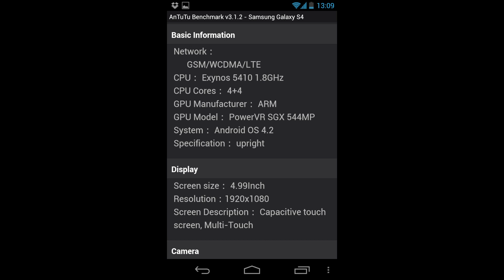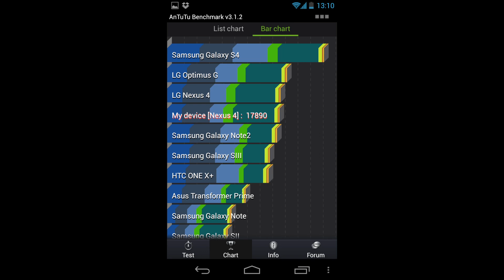News: Galaxy SIV octa SoC heat issues [4th, March, 2013]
Leaked information regarding Samsungs Octa-core processor the 5410.
Apparently they are having heat issues, and will be using the snapdragon quad core processor (clocked at 1.8ghz)

This may mean a delay to the SIV, or perhaps the heat issues will be resolved.
Maybe an under volted SoC?  However that would effect clock rate and performance...